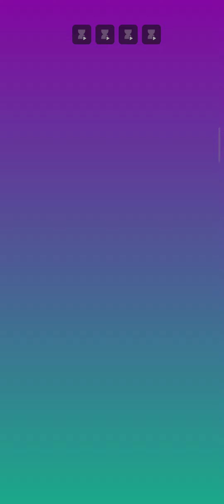Angela stely and super dance and music Video 😻☺️👇🔥✅🇺🇸💥🇺🇸💥💋💗😭💗😭😶☺️🩰❤️😻💥😻✅🪄🔥✅🪄🪄😭😶💋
I'm Angela - I like to play, cook, sing, dance

                       I love Angela 2 you guys ❤️ 🫵 .
                       I have wonderful adventures 👌

                      Wonderful house, interesting pictures, antique houses, wonderful singing accompany you 🫵🫵💪😜

                     🫵🤜🤛  Stay away from us